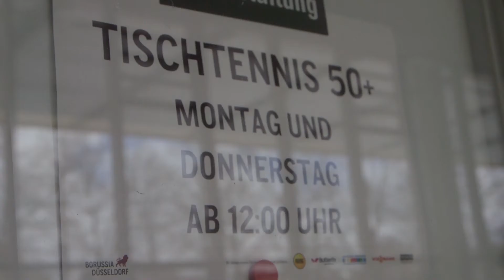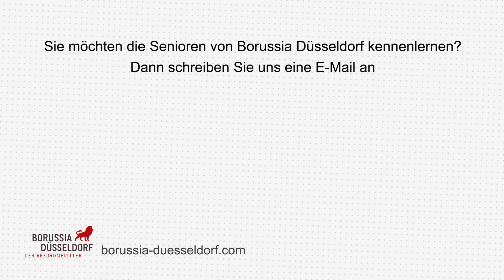59plus: Tischtennis - wir sind eben niemals zu alt!